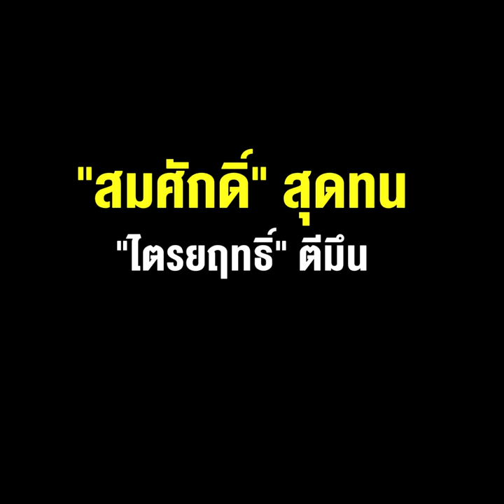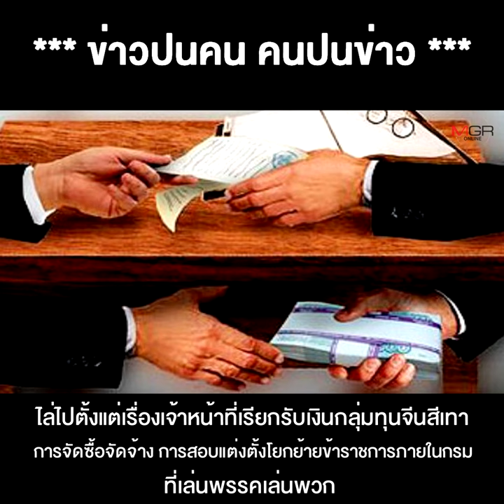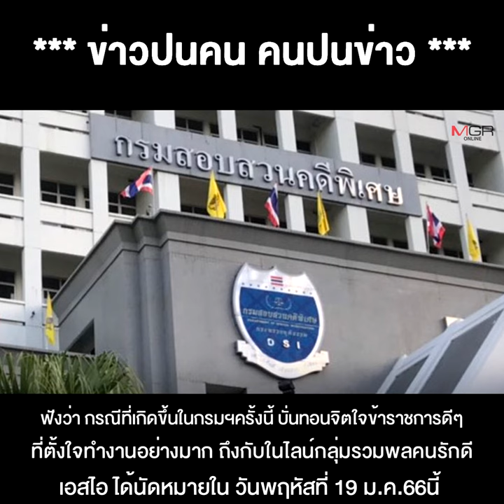ปมฟ้าผ่าดีเอสไอ "สมศักดิ์" สุดทน "ไตรยฤทธิ์" ตีมึน ไม่ฟัน 5 จนท.ฉาว รับเงินกลุ่มทุนจีนสีเทา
**ปมฟ้าผ่าดีเอสไอ "สมศักดิ์" สุดทน "ไตรยฤทธิ์" ตีมึนไม่ฟัน 5 จนท.ฉาว รับเงินกลุ่มทุนจีนสีเทา -เล่นพรรคเล่นพวก